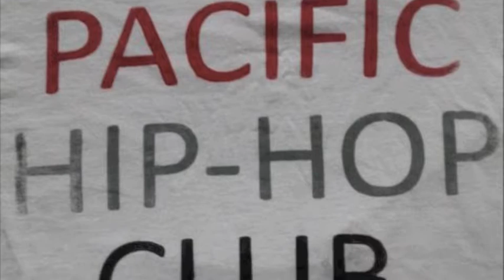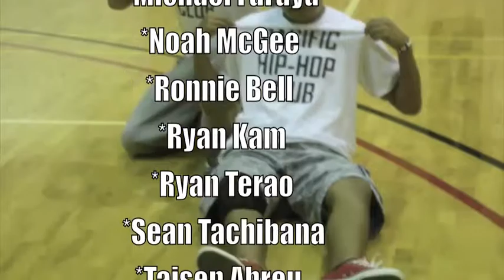Pacific University Hip-Hop Club Trailer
Pacific University
Forest Grove, Oregon